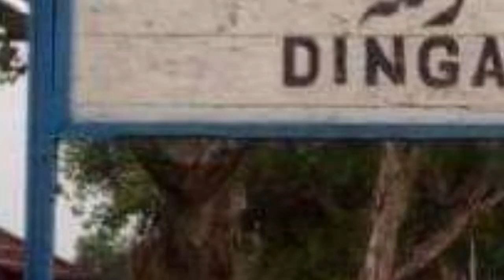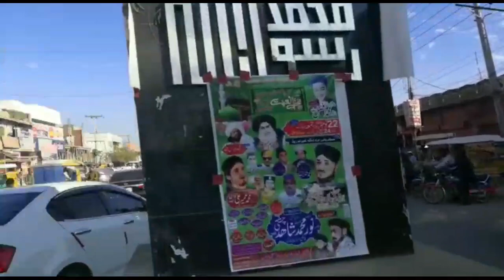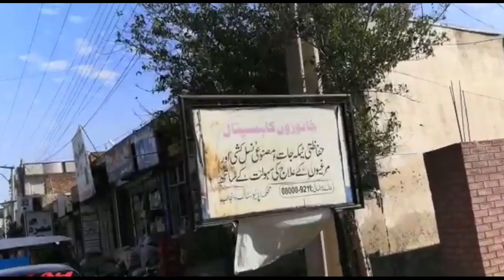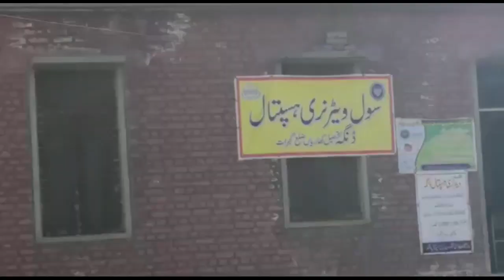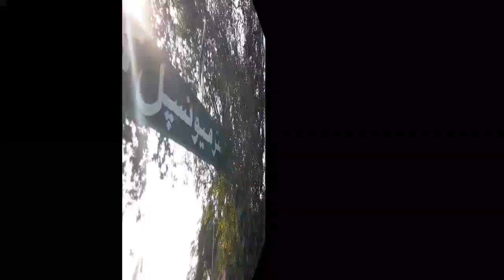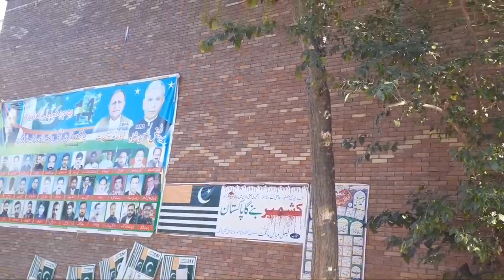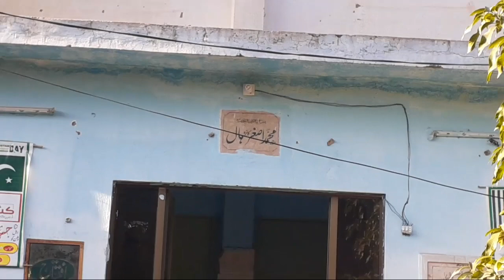Dinga City Vlog. TEHSIL Kharian Gujrat.